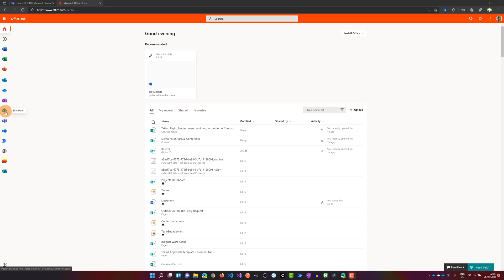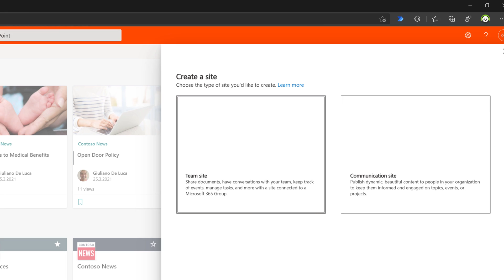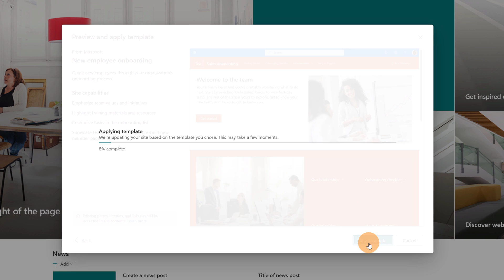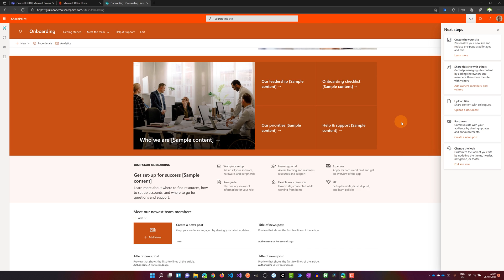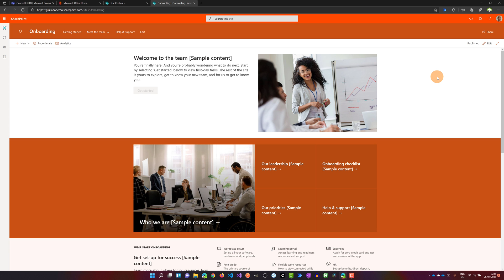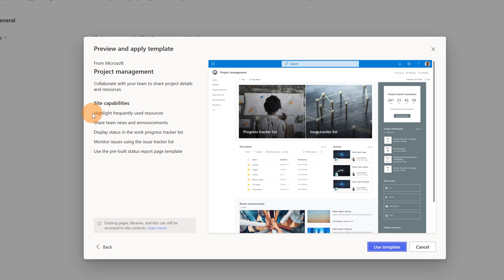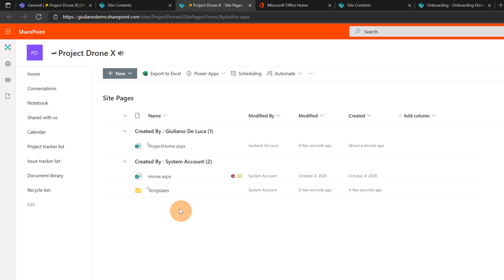🆕 How to use SharePoint site templates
In this video tutorial, you’ll learn how to use site templates in SharePoint.
I'll show you how to apply an existing site template reusing navigation, site pages and page templates for new Communication and Team SharePoint sites.

Below the list of all templates currently available:

-Communication Site:
   -Crisis management
   -Department
   -Leadership connection
   -Learning central
   -New employee onboarding
   -Showcase
   -Topic
   -Blank

-Team Site:
   -Event planning
   -Project management
   -Training and courses
   -Training and development team
   -Team collaboration

⏲Timestamps
0:00 Introduction
0:38 How to apply a site template to a communication site
4:47 How to apply a site template to a team site
6:50 Conclusion